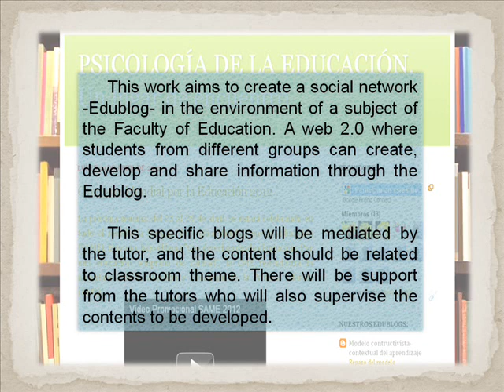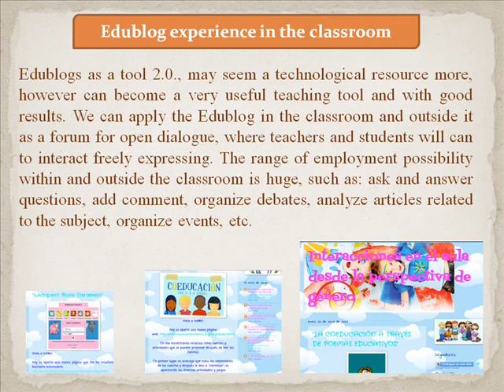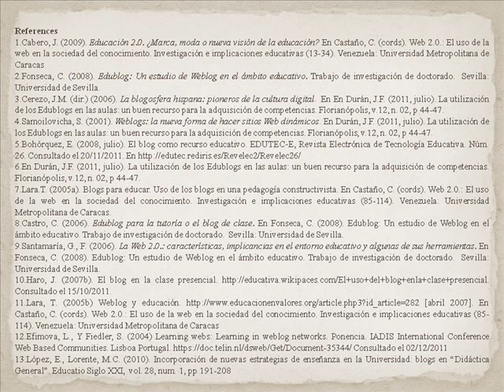Lago - Edublosgs in University Classroom